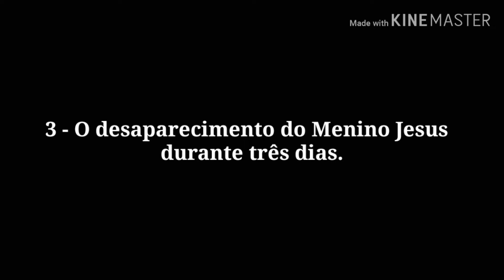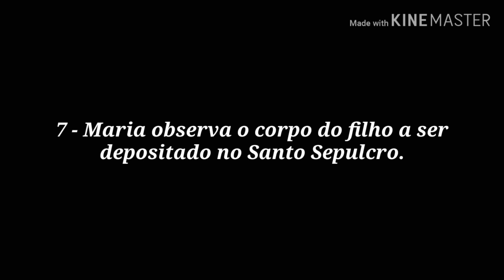As 7 Dores De Maria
As 7 dores de Maria são:

1 - A profecia de Simeão sobre Jesus

Simeão era um bom homem, a quem o Espírito Santo prometera que "não havia de morrer sem ver o Cristo do Senhor". Quando Maria e José foram apresentar o Menino Jesus ao Templo de Jerusalém para cumprir a Lei judaica de consagração do filho primogénito, cerca de 40 dias após o seu nascimento, estava lá Simeão, que tomou o Menino Jesus nos seus braços, tendo-lhe recitado o cântico que ainda é usado pela Igreja e que profetiza a redenção do Mundo porJesus:

"Agora tu, Senhor, despedes em paz o teu servo Segundo a tua palavra; Porque os meus olhos já viram a tua salvação, a qual preparaste ante a face de todos os povos: Luz para revelação aos gentios, E glória do teu povo de Israel.» (Lucas 2:29-32)

Em seguida, Simeão abençoou-os e disse a Nossa Senhora: 'Eis que este menino foi colocado para a queda e para o soerguimento de muitos em Israel, e como um sinal de contradição'.» (Lucas 2:34-35).

2 - A fuga da Sagrada Família para o Egito

Quando os 3 Reis Magos foram adorar o Menino Jesus, dirigiram-se primeiro a Herodes para lhe perguntar onde podiam encontrar o recém-nascido "Rei dos Judeus". Ciumento e receoso de perder o trono, Herodes mandou matar todos os recém-nascidos da região, e por esse motivo José e Maria tiveram de levar o Menino Jesus para o Egito. Este episódio da vida de Maria deu origem a Nossa Senhora do Desterro, a quem muitas vezes se reza para pedir proteção em viagens.

3 - O desaparecimento do Menino Jesus durante três dias

Teria Jesus cerca de doze anos quando foi com os seus pais a Jerusalém aquando da celebração da Páscoa judaica. Ao regressarem, os seus pais não se aperceberam que Jesus não os acompanhava, pois pensavam que iria mais à frente com outros familiares. Ao aperceberem-se da ausência de Jesus apressaram-se a regressar a Jerusalém, onde o encontraram só ao fim de 3 dias, no Templo, em animado debate com os anciãos, estupefactos com a sua inteligência e sabedoria, sendo de tão tenra idade. Maria, em alvoroço por não saber de seu filho, repreendeu-o, mas Jesus retorquiu:

«Por que me procuráveis? Não sabíeis que eu devia estar na casa de meu Pai?» (Lucas 2:49).

4 - O encontro de Maria e Jesus a caminho do Calvário (Lucas 23:27-31).

A caminho da sua crucificação, Jesus teve de carregar ao ombro a sua própria cruz até ao calvário. A dado ponto do percurso, Jesus encontra-se com sua Mãe, que vê o martírio do seu filho.

5 - Maria assiste ao sofrimento e morte de Jesus na Cruz - Stabat Mater (João 19:25-27).

A Stabat Mater (do latim "Estava a mãe") é uma prece do século XIII que descreve o tormento de Maria ao ver o seu filho agonizar na cruz.

6 - Maria recebe o corpo do filho tirado da Cruz (Mateus 27:55-61).

A lamentação de Cristo designa o momento em que, depois da crucificação, o corpo de Jesus Cristo foi retirado da Cruz, sendo colocado nos braços de sua mãe. Esta imagem, de Jesus desfalecido nos braços de Maria, é a chamada Pietá, amplamente representada na arte.

7 - Maria observa o corpo do filho a ser depositado no Santo Sepulcro.

Depois de retirado da crz, Jesus foi colocado num túmulo, por um fariseu chamado José de Arimateia.